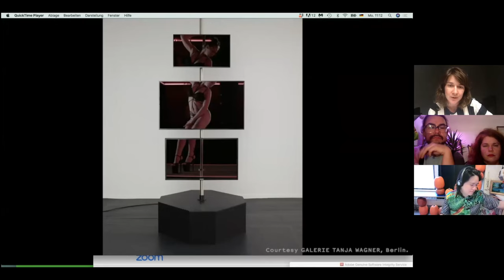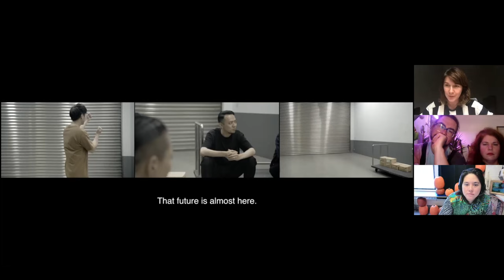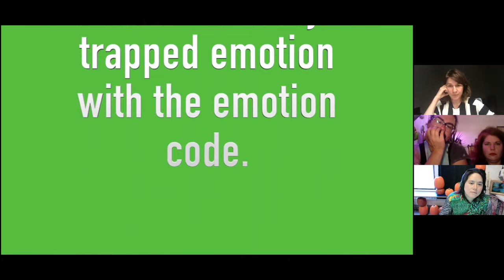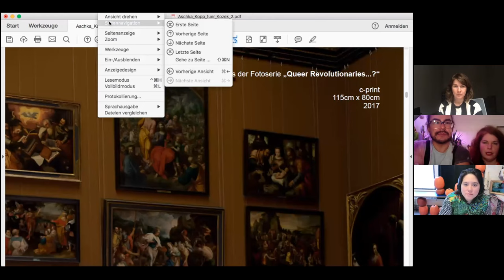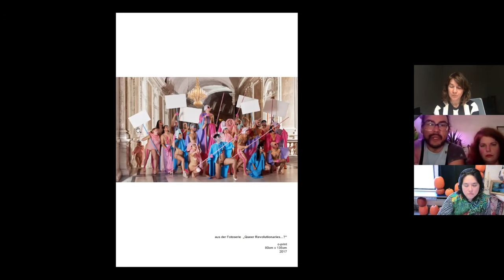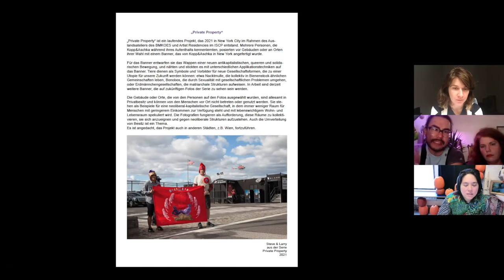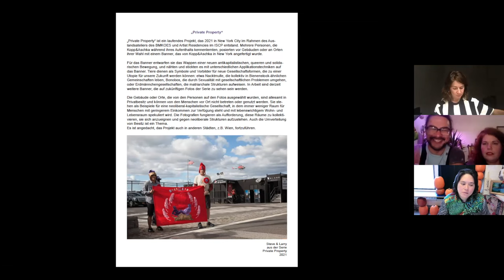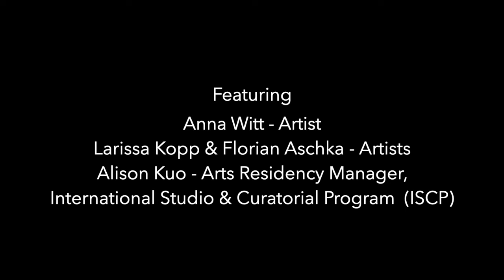Artist Talk: Anna Witt, Larissa Kopp & Florian Aschka In Conversation With ISCP's Alison Kuo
The ACFNY will host a virtual artist talk between the International Studio & Curatorial Program (ISCP)’s art administrator, Alison Kuo, and Austrian artists-in-residency Anna Witt and Larissa Kopp & Florian Aschka. The artists will give an introduction to their art and creative processes and discuss with Alison their experiences, artwork, and the future. The artist talk will be available to watch at 7 PM ET here on the ACFNY YouTube channel.